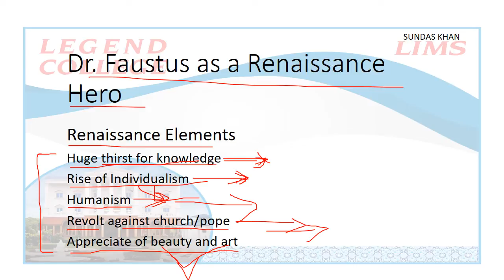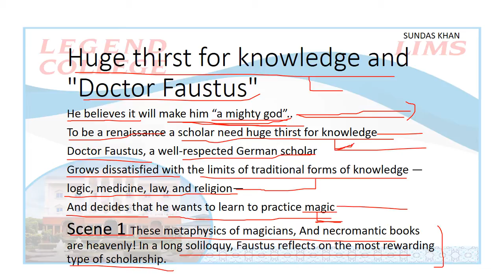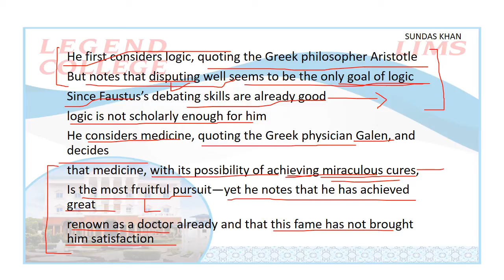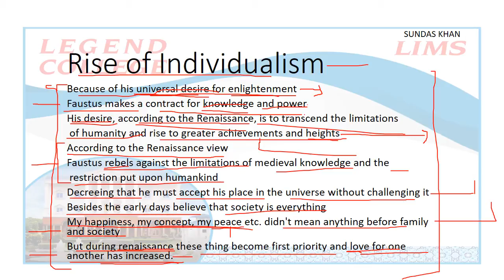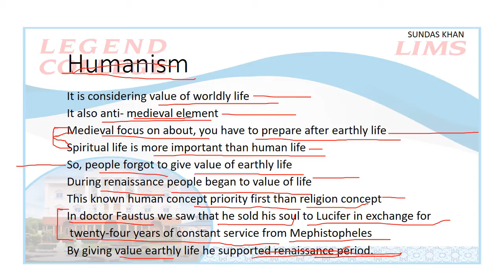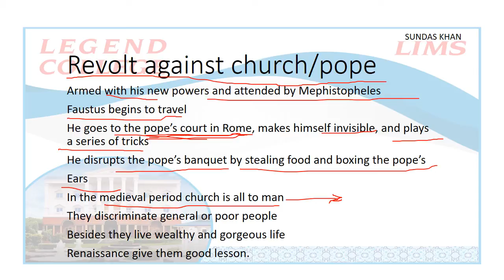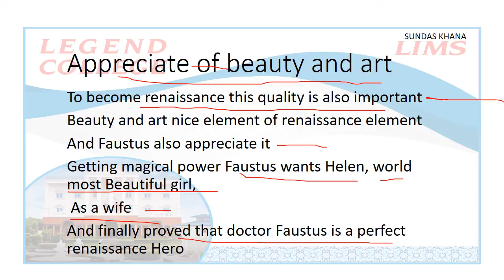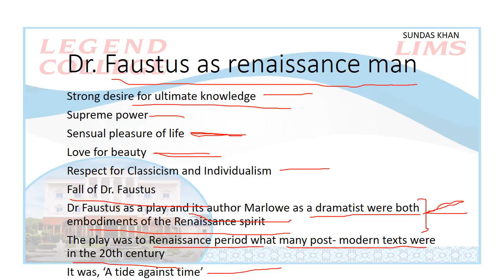Lecturer Sundas khan# Drama# Lecture 11#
Lecturer Sundas khan delivering online lecture.